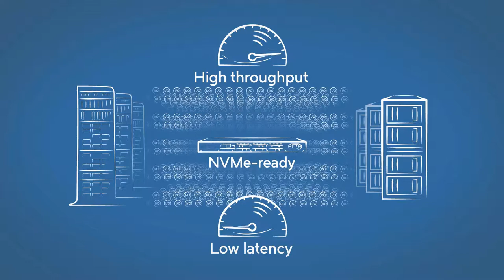Brocade G610 Explainer Video